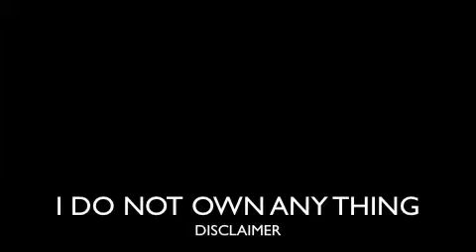Air Planes AMV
Well here is my new vid sorry about the ending it was just the other song ended and i had no ending music so yeah there it is lol O.O i dont own any of the Bleach Pic's or ANY OF THE MUSIC JUST PUT 1 AND 1 TOGETHER AND GOT THIS LOL. O.O No mean coments plz.k